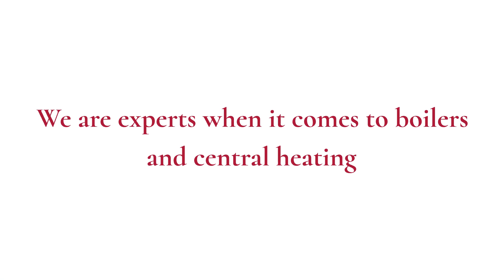Phoenix Home Heating Ltd – Gas Engineers in The South East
We are a professional domestic gas appliance company covering the South East of England with a team of trained and qualified professionals who are registered with Gas Safe. We are experts when it comes to boilers and central heating and can install, service and repair all kinds of gas appliances.

Contact Phoenix Home Heating Ltd today.